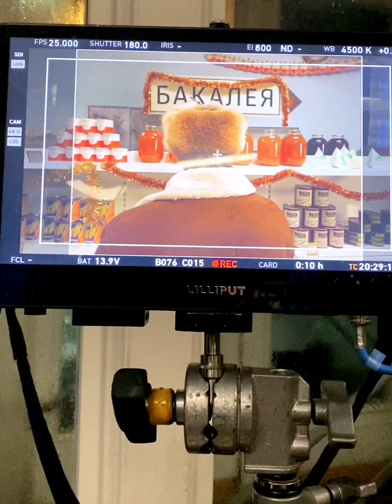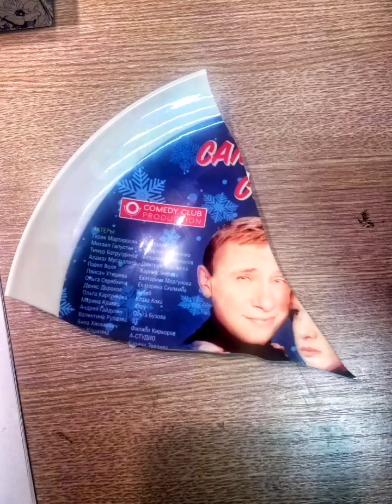"Самоирония судьбы" backstage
Тимур Батрутдинов, Ольга Картункова, Филипп Киркоров, Азамат Мусагалиев, Ольга Бузова, Павел Воля и Михаил Галустян!